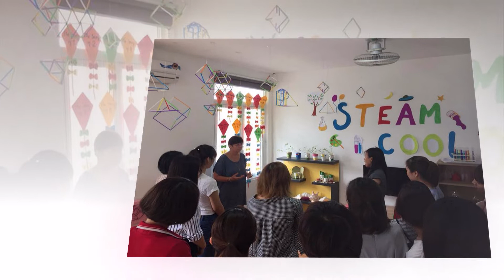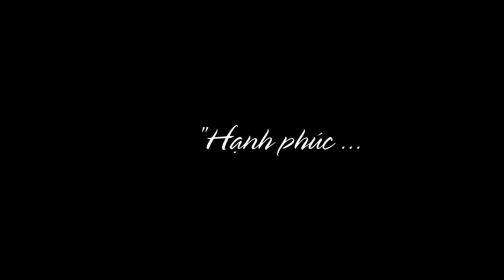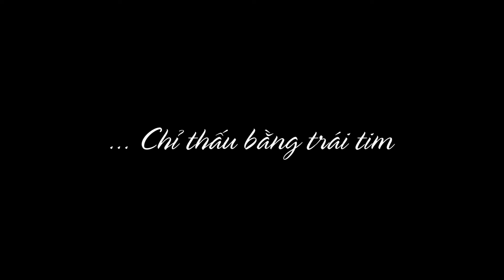Tháng năm bên nhau hạnh phúc 2018